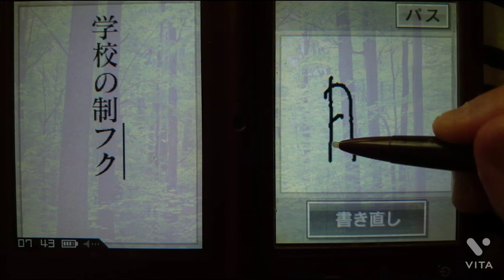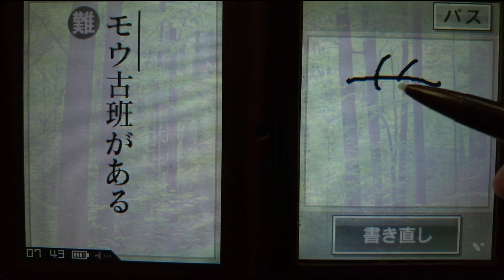ちょっと脳を鍛える大人のDSトレーニングの文系編の漢字書取 2021.9.1.収録